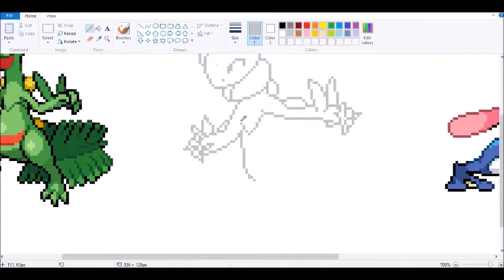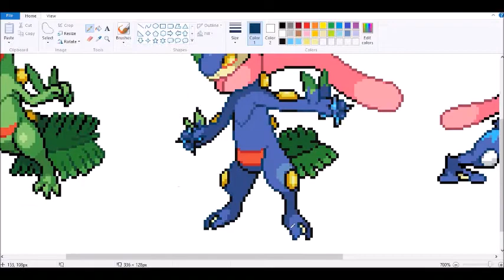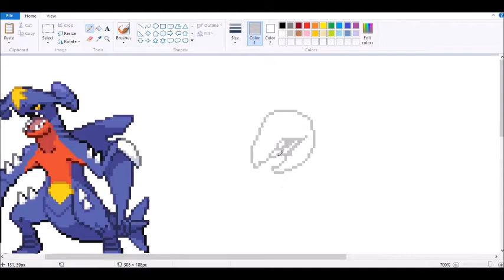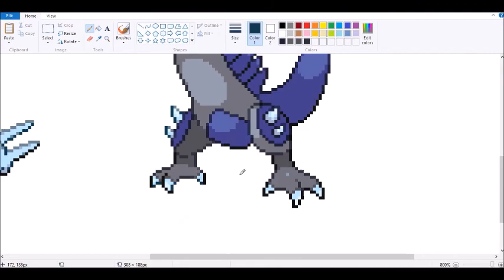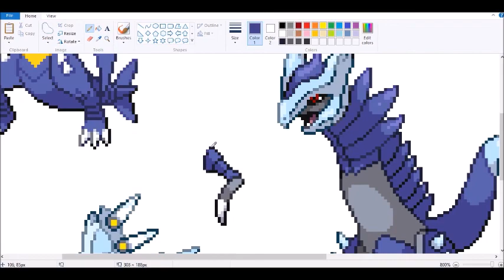Let's Make Pokemon Fusion Sprites! Ep 238: A Lot of Requests